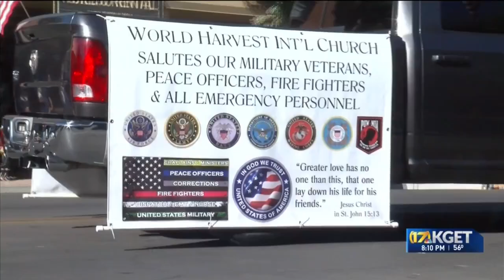Delano hosts third annual Veterans Day Parade